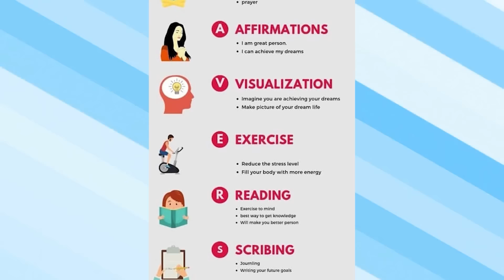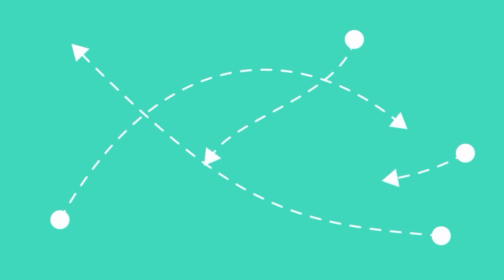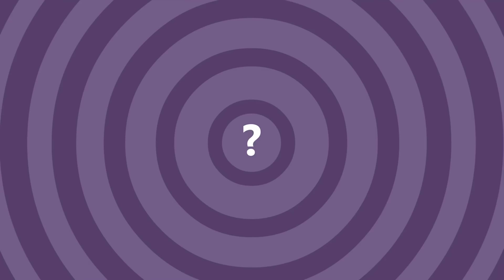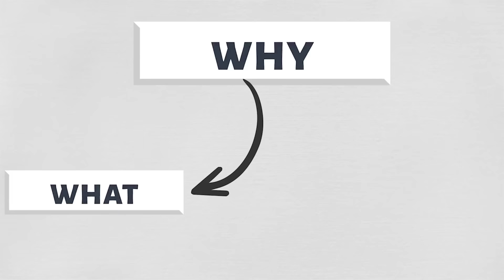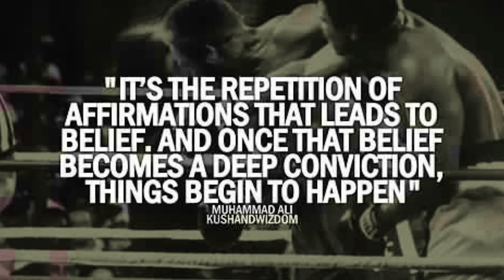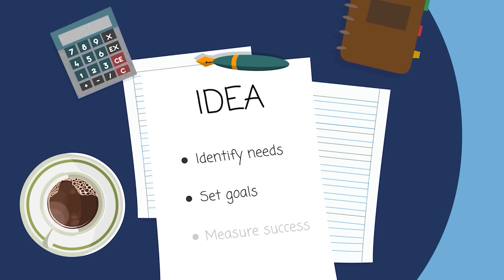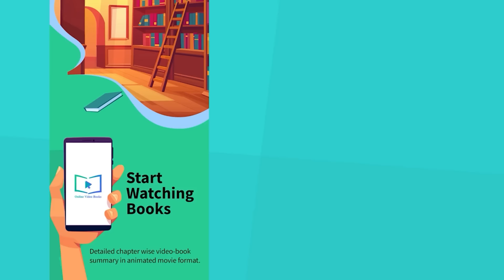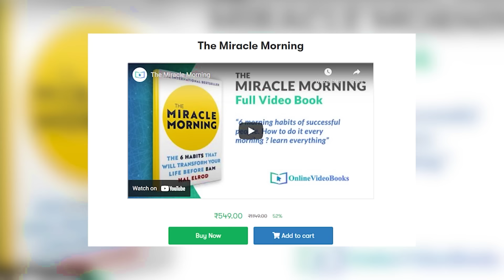7 Morning Habits Of Successful People | सुबह की ये 7 आदते आपको भी सफल बना देगी ! SeeKen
MORNING ROUTINES ARE THE SINGLE MOST IMPORTANT HABIT THAT CAN LITERALLY CHANGE YOUR LIFE. A PERFECT ROUTINE ACCORDING TO RESEARCH AND HUNDRED OF INTERVIEWS. HAL ELROD MADE IT CLEAR THAT WE CAN DO 6 SPECIFIC THINGS THAT CAN HELP US ACHIEVE ALL OUR FINANCIAL GOAL, MAKE US HEALTHY , HELP US BUILD STRONG RELATIONSHIPS AND HELP USE ACHIEVE ALL THE GOALS WE EVER DREAM OF. HAL ELROD HAS ACHIEVED ALL OF HIS GOALS WITH THE HELP OF THIS MIRACLE MORNING HABITS WHICH ARE

1- SILENCE
2- AFFIRMATION
3- VISUALIZATION
4- EXERCISE
5- READING
6- SCRIBING